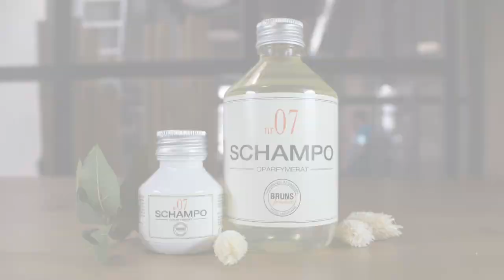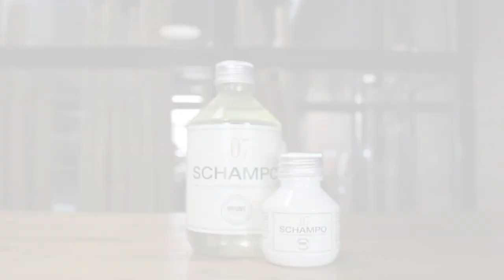Unscented Shampoo 07 | Sin Aroma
Un champú para cabello grueso, seco, rizado o afro. Hipoalergénico, natural y orgánico que hará que tu cabello luzca en todo su esplendor, lo mimarás con los ingredientes que realmente necesita, además de cuidar tu cuero cabelludo. Olvídate de la sequedad!!!

Puedes comprarlo en la bella carmela